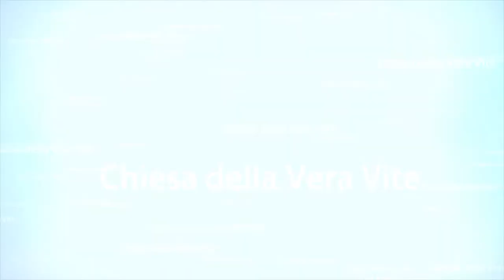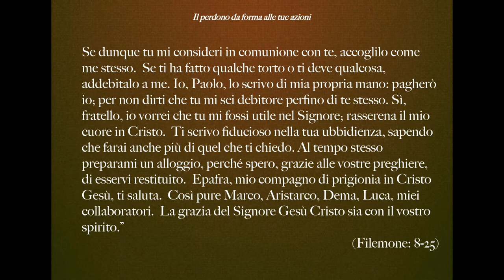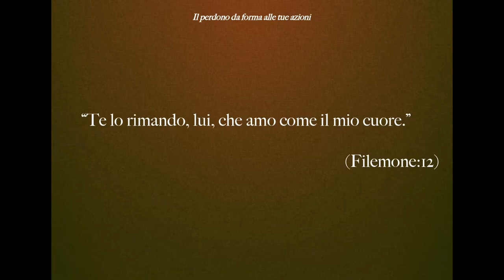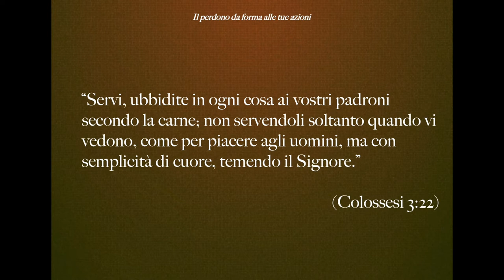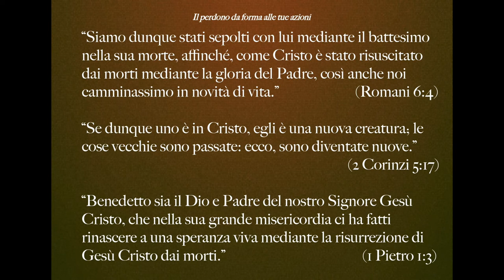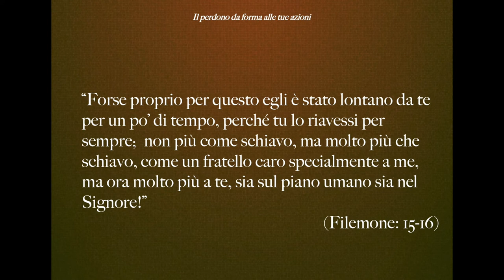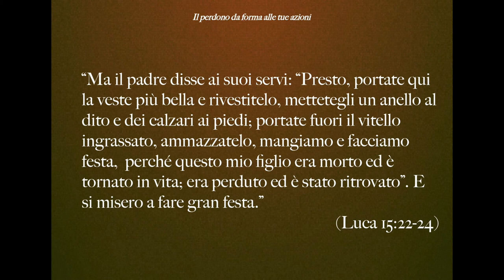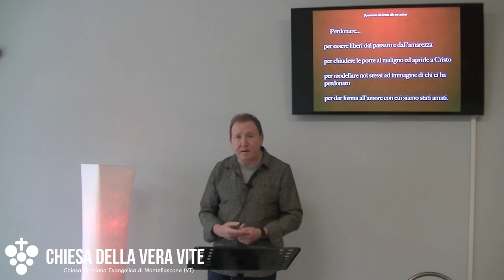Il perdono da forma alle tue azioni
Il piano finale di Dio per le nostre vite  non è che la vita sarà facile  e che non ci faremo mai del male. Ma quando qualcuno sbaglia e si ravvede, come credenti, siamo chiamati a perdonare, a riconoscere il cambiamento e a riabilitare chi ci ha ferito.
Brani utilizzati:

““Ti prego per mio figlio che ho generato mentre ero in catene, per Onesimo,  un tempo inutile a te, ma che ora è utile a te e a me. Te lo rimando, lui, che amo come il mio cuore.” (Filemone 10-12)

“Se dunque tu mi consideri in comunione con te, accoglilo come me stesso. (Filemone 17)

“Servi, ubbidite in ogni cosa ai vostri padroni secondo la carne; non servendoli soltanto quando vi vedono, come per piacere agli uomini, ma con semplicità di cuore, temendo il Signore.” (Colossesi 3:22)

“Siamo dunque stati sepolti con lui mediante il battesimo nella sua morte, affinché, come Cristo è stato risuscitato dai morti mediante la gloria del Padre, così anche noi camminassimo in novità di vita.  (Romani 6:4)

Se dunque uno è in Cristo, egli è una nuova creatura; le cose vecchie sono passate: ecco, sono diventate nuove” (2 Corinzi 5:17)

“Benedetto sia il Dio e Padre del nostro Signore Gesù Cristo, che nella sua grande misericordia ci ha fatti rinascere a una speranza viva mediante la risurrezione di Gesù Cristo dai morti.” (1 Pietro 1:3)

“Forse proprio per questo egli è stato lontano da te per un po’ di tempo, perché tu lo riavessi per sempre;  non più come schiavo, ma molto più che schiavo, come un fratello caro specialmente a me, ma ora molto più a te, sia sul piano umano sia nel Signore! (Filemone 15-16)

“Giuseppe disse ai suoi fratelli: «Vi prego, avvicinatevi a me!» Quelli s’avvicinarono ed egli disse: «Io sono Giuseppe, vostro fratello, che voi vendeste perché fosse portato in Egitto.  Ma ora non vi rattristate, né vi dispiaccia di avermi venduto perché io fossi portato qui; poiché Dio mi ha mandato qui prima di voi per conservarvi in vita. Infatti, sono due anni che la carestia è nel paese e ce ne saranno altri cinque, durante i quali non ci sarà raccolto né mietitura.  (Genesi 45:4-6)

"Ma il padre disse ai suoi servi: “Presto, portate qui la veste più bella e rivestitelo, mettetegli un anello al dito e dei calzari ai piedi; portate fuori il vitello ingrassato, ammazzatelo, mangiamo e facciamo festa,  perché questo mio figlio era morto ed è tornato in vita; era perduto ed è stato ritrovato”. E si misero a fare gran festa." (Luca 15:22-24)